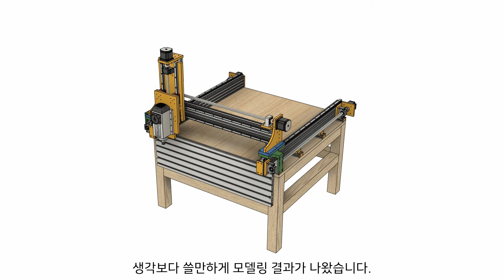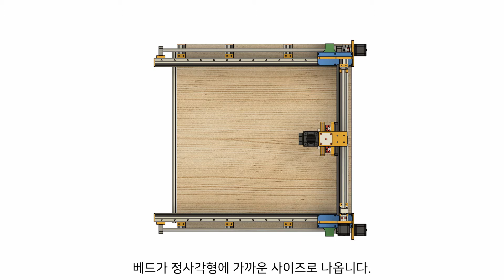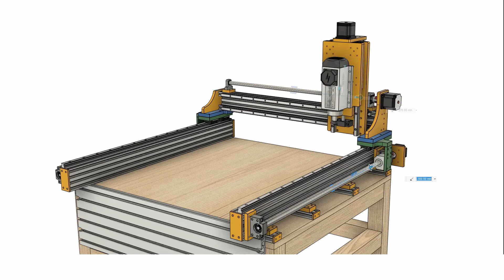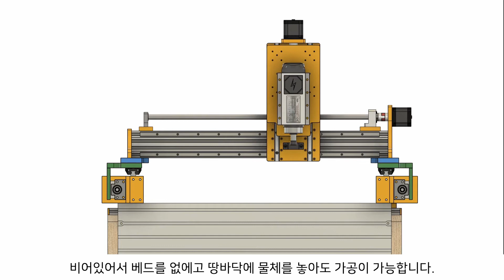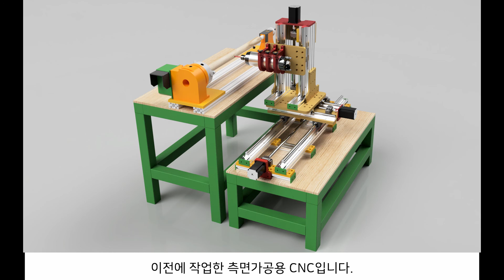OpenBuilds CNC modeling V2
I am using openbuilds CNC.
I used it for about 3 years and it helped me improve my CNC skills.
I'm going to upgrade to improve CNC performance now.

I tried modeling with Fusion 360 before the upgrade.

I think we have some useful results.

** Subtitle file has been uploaded.
     Automatic translation is possible.